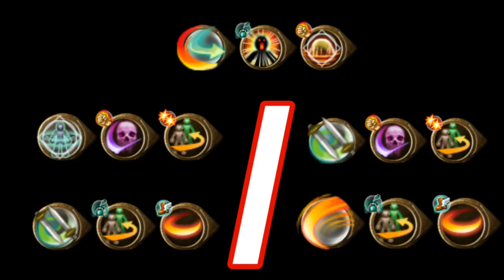Toram Online - Dual Sword Phantom Slash DPS Build (short combo & fast AMPR)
Toram Online - Dual Sword Phantom Slash DPS Build
ー
Hello Everyone ^^
Today i'll share my build DS Phantom slash
ー
Mmorpg
Toram online
Dual Sword
Phantom Slash
Iconos